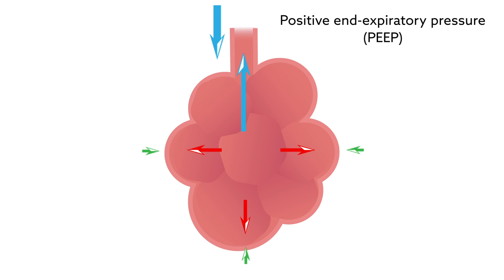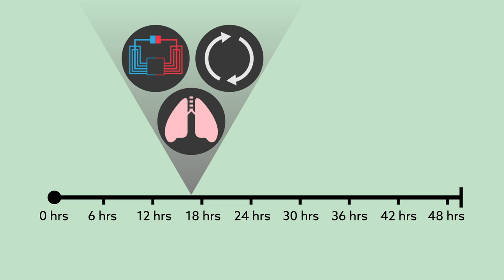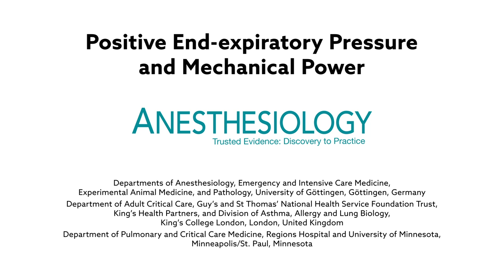The complicated relationship between PEEP and mechanical power in ventilator-induced lung injury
Collino et al. "Positive End-expiratory Pressure and Mechanical Power." Anesthesiology (2019).  doi: 10.1097/ALN.0000000000002458